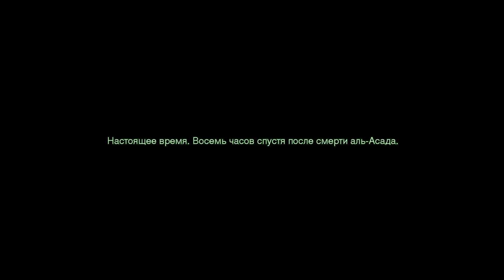Прохождение Call of Duty: Modern Warfare Remastered — Часть 14: Жара.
➋. Call of Duty: Modern Warfare Remastered :Прохождение — На [ПК • 60 FPS]
➌. Call of Duty: Modern Warfare Remastered :Прохождение — На Русском
➍. Call of Duty: Modern Warfare Remastered :Прохождение — Full HD разрешении • 1080p
➎. Call of Duty: Modern Warfare Remastered :Прохождение — Уровень Сложности: Закаленный